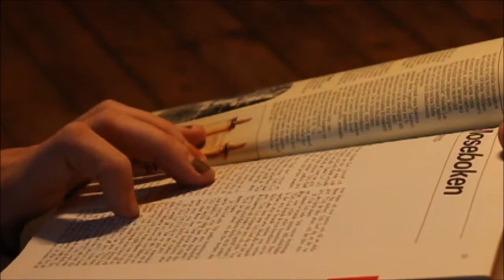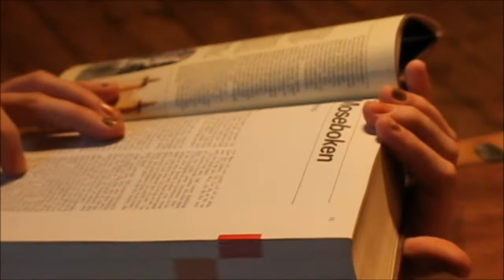Bibelbonus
tillåt digsjälv att föras bort på en resa, en resa från begynnelsen och fram till slutet av tiden. Du kommer få ta del av den omtalade arken byggd av Noa för att sedan slungas fram till månlandningen. Allt detta och mycket mycket mer.